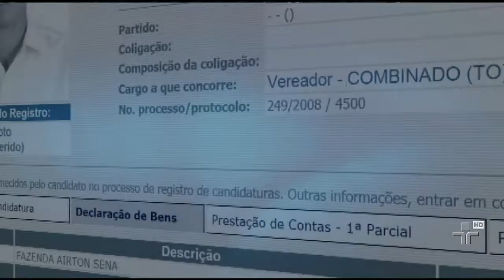Homem invadiu um hotel em Brasília e fez um funcionário refém por quase 8 horas - 29/09/2014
Oito horas depois, o sequestrador se entregou e libertou o refém; a arma e as bombas eram falsas